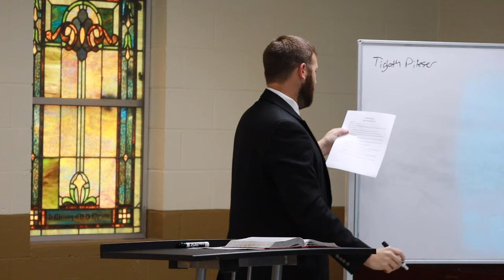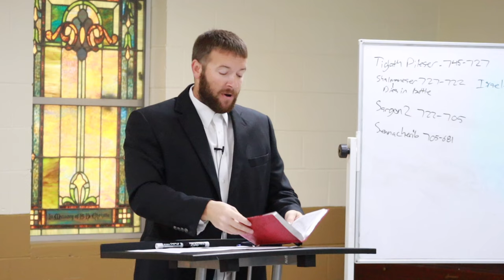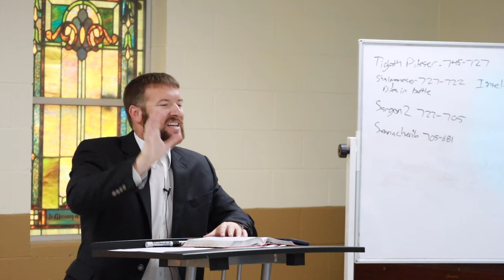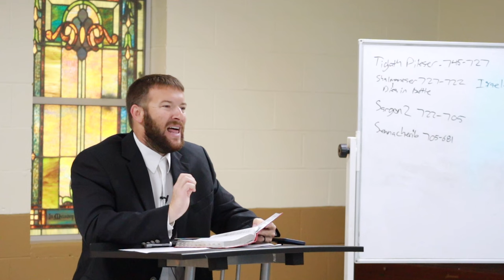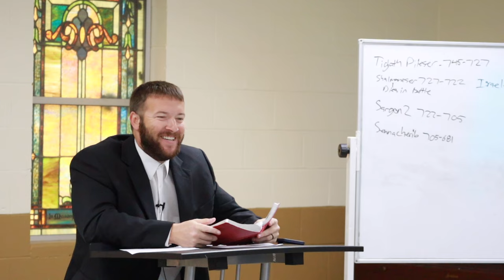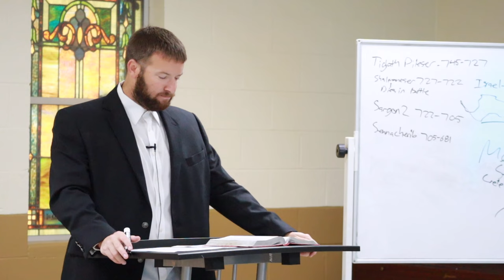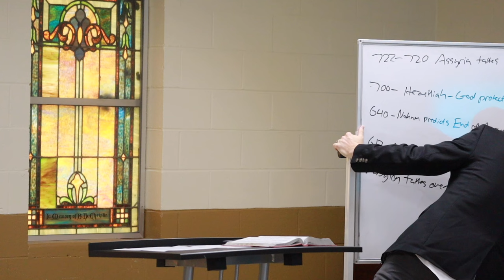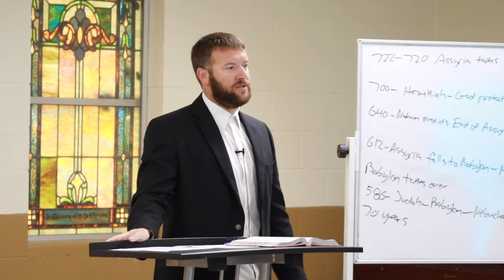Sennacherib, Hezekiah, and the Assyrian Empire